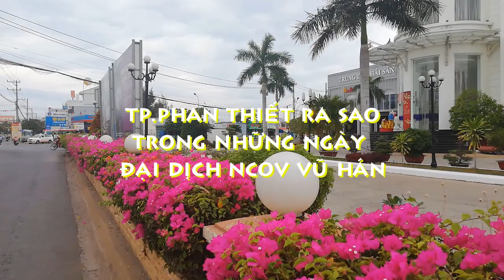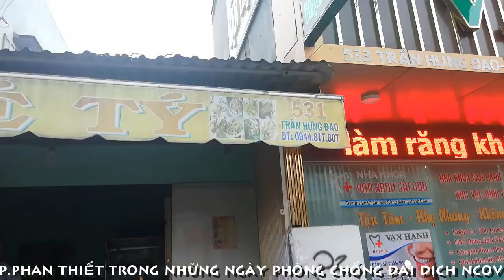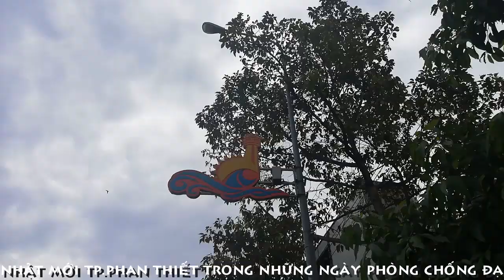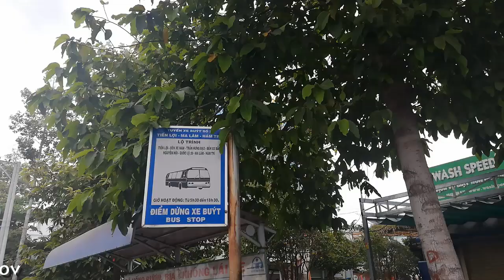[FULL HD]PHAN THIẾT TRONG NHỮNG NGÀY ĐẠI DỊCH NCOV RA SAO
PHAN THIẾT TRONG NHỮNG NGÀY ĐẠI DỊCH NCOV RA SAO
TÁC PHẨM:CORONA GET OUT
LỜI:NHÀ BÁO PHƯƠNG NAM
SÁNG TÁC VÀ HÒA ÂM NS ĐINH TRUNG HÀ
TRÌNH BÀY:CA SỸ TRUNG KIÊN